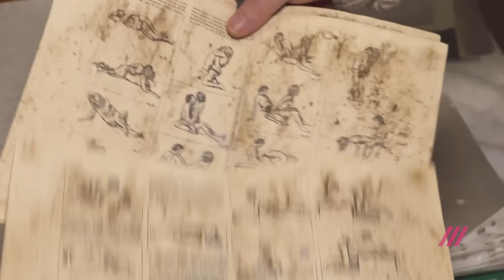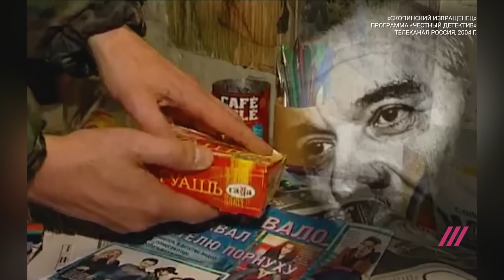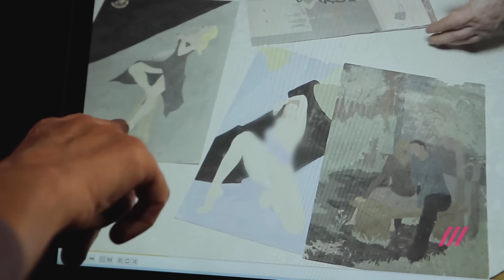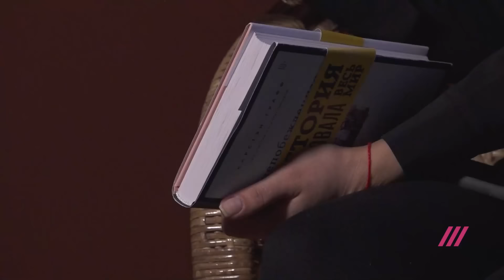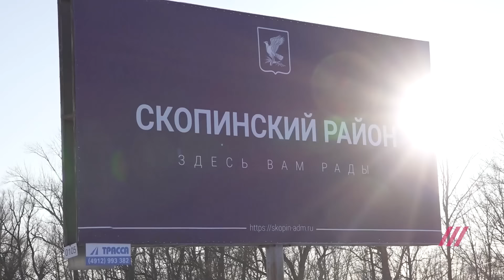«Меня изнасиловали почти 1000 раз»: история Екатерины, которая была в плену у «скопинского маньяка»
Спустя 17 лет заключения из тюрьмы вышел Виктор Мохов — знаменитый «скопинский маньяк». На протяжении 3,5 лет он держал в подвале двух девушек — Екатерину Мартынову и Елену Самохину, регулярно их насилуя. Елена перенесла 3 беременности, находясь в неволе. После освобождения она не давала интервью, а Екатерина наоборот — много раз рассказывала в СМИ о пережитом опыте. Когда Мохов вышел, по слухам, журналисты «Первого канала» сразу предложили ему участие в ток-шоу за гонорар более чем в миллион рублей. Девушки от шоу отказались, оно так и не вышло. Полина Милушкова отправилась в Рязань, где сейчас находится Екатерина с семьей, чтобы узнать, как она живет после перенесенного насилия. А также съездила в Скопино, где после выхода из тюрьмы находится Мохов, и узнала у местных жителей, что они думают о таком соседе.